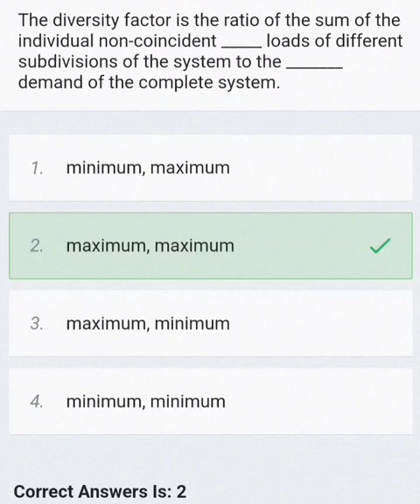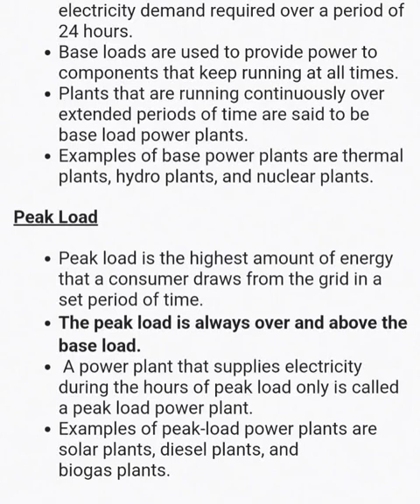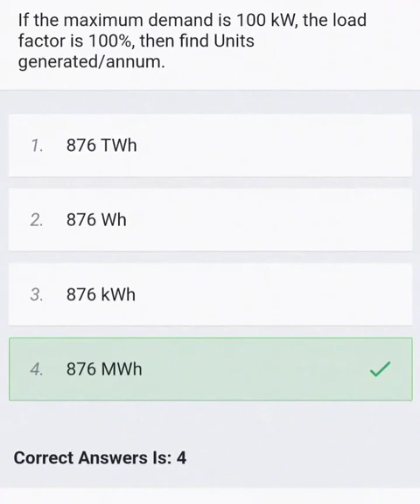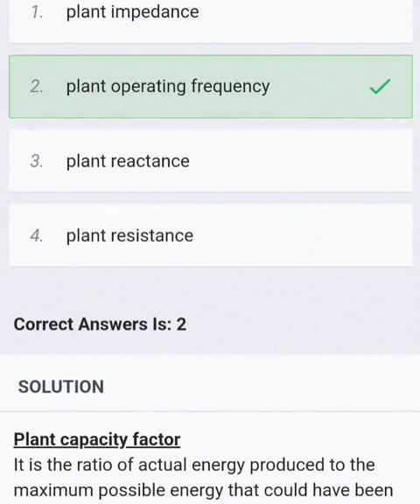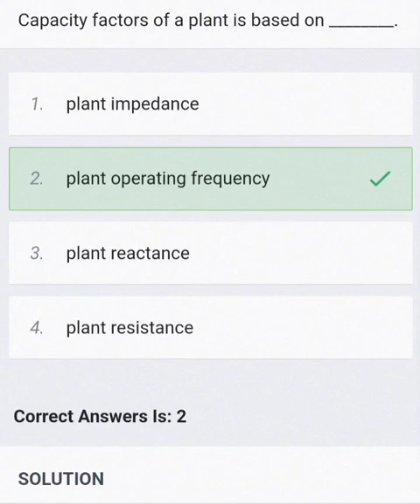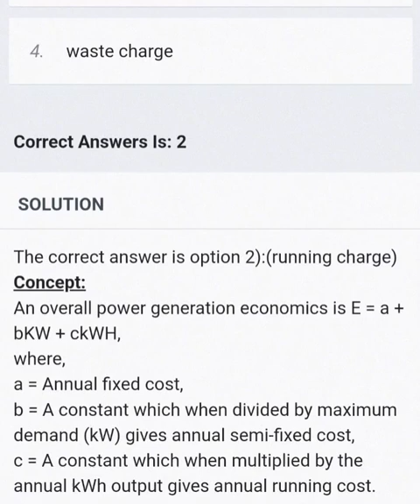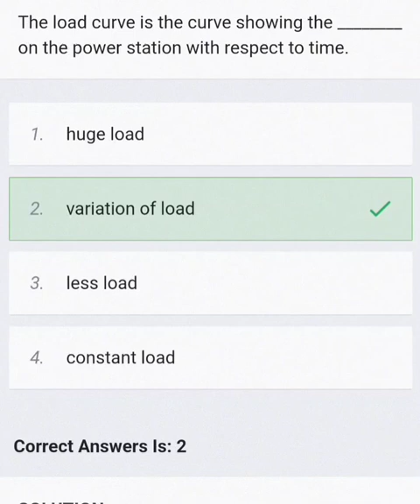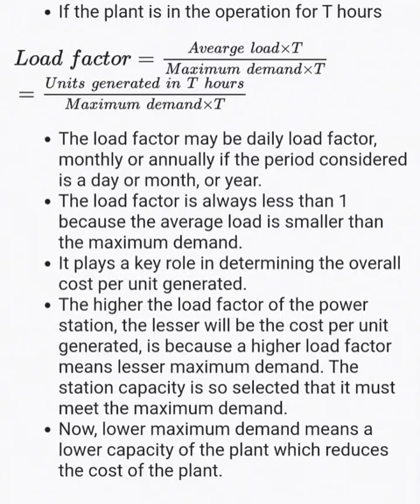SSC JE ELECTRICAL 2022 PYQs | POWER SYSTEM| 2 of 3 | Economies Of Power Generation